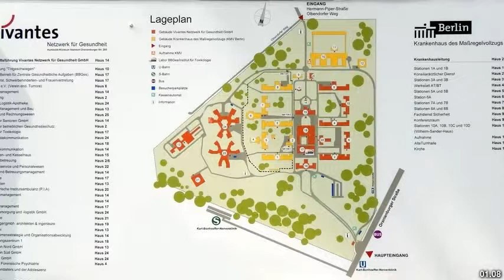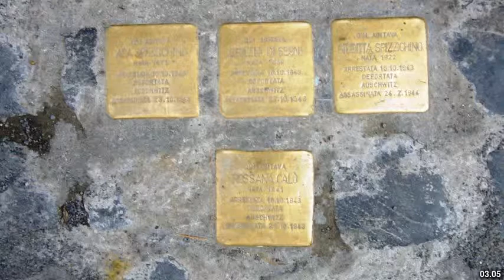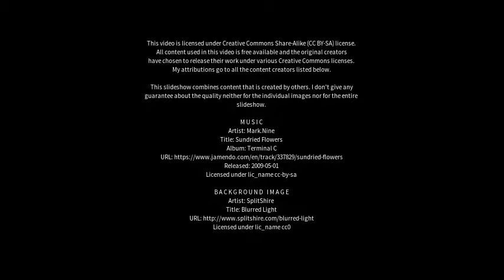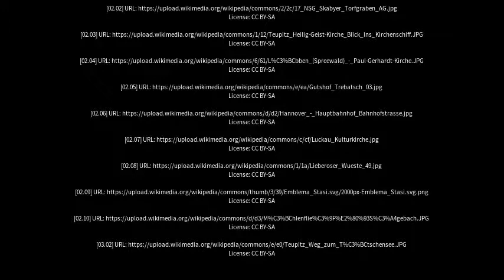Best places to visit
Best places to visit - Teupitz (Germany) Best places to visit - Slideshows from all over the world - City trips, nature pictures, etc.